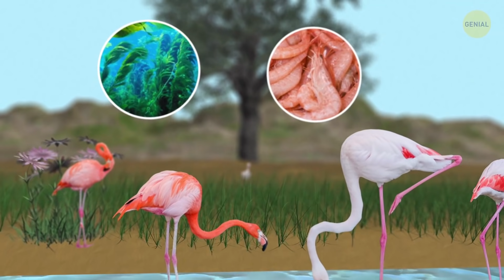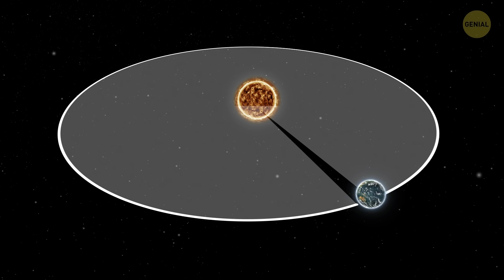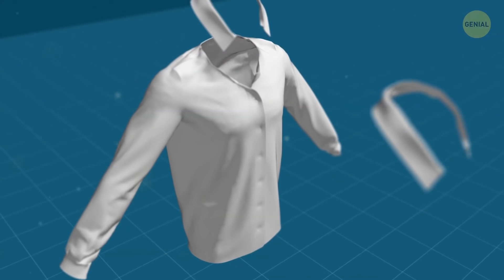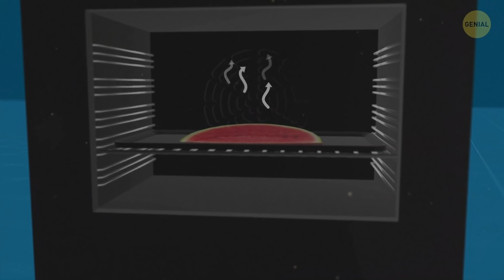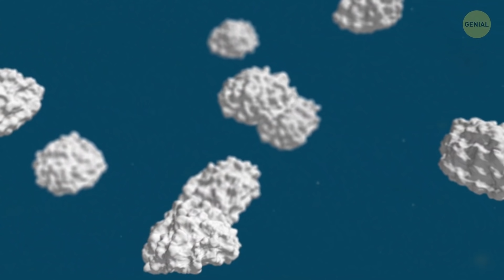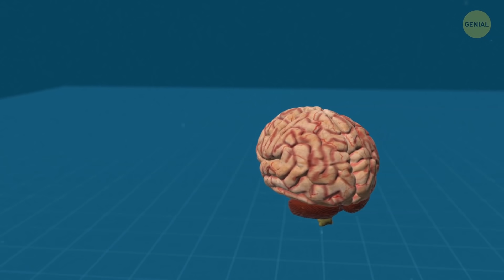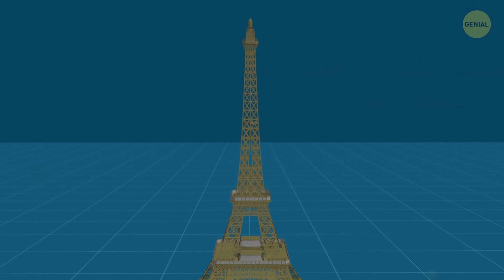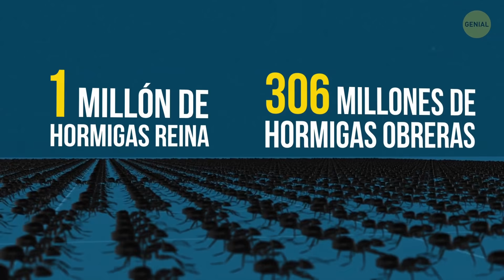Por qué las aves se paran en una pata y otros 30 hechos más buscados en Google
Los humanos nacemos con una curiosidad innata. ¡La mayoría de las preguntas que las personas buscan comienzan con la palabra "por qué"! ¿Por qué el cielo es azul? ¿Por qué los pájaros se paran en una pata? ¿Por qué las alcantarillas son redondas?

¿Sabes, por ejemplo, por qué los flamencos son rosados? ¿O por qué las puestas de sol en Marte son azules? ¿O por qué los gatos tienen miedo a los pepinos? (Por cierto, NO trates de asustar a tu amigo felino con pepinos. Es un gran estrés para tu mascota. Sé bueno.) Entonces, ¿quieres averiguar las respuestas a los "por qué" más comunes? ¡Aquí las tienes!

MARCAS DE TIEMPO:

Por qué los flamencos son de color rosa 0:24

Monedas con Superman 1:18

Por qué los pozos de registro son redondos 1:30

El cubo de Rubik es más complicado de lo que pensabas 2:00

¿Por qué tenemos un año bisiesto? 2:20

La sandía cuadrada 2:36

Por qué los tigres tienen rayas 2:58

Por qué las puestas de sol en Marte son azules 3:31

Por qué vemos el cielo azul 4:07

Cómo hacer un bistec de una sandía 4:21

Por qué los pájaros se paran en una pata 4:57

Una rana que traga a la presa con la ayuda de sus ojos 5:14

Cuánto pesan las nubes 5:37

Por qué los gatos tienen miedo de los pepinos 6:27

Por qué los perros están prohibidos en la Antártida 7:00

Por qué no estornudamos mientras dormimos 7:15

Por qué bostezamos 7:24

El órgano más gordo de nuestro cuerpo 7:37

La Torre Eiffel no es totalmente recta 8:48

Cómo ronronean los gatos 9:07

La sociedad animal más poblada 9:29

RESUMEN:

- Los flamencos nacen grises. ¡Pero sus plumas se vuelven rosas más tarde debido a un tinte rosado natural!

- Cada bolígrafo BIC tiene dos pequeños orificios para mantener la misma presión del aire afuera y adentro.

- Los caracoles tienen entre 1 000 y 14 000 dientes pequeños y afilados.

- En Canadá puedes pagar legalmente tus compras con monedas de Superman.

- Le tomó a Erno Rubik, el creador del famoso cubo, ¡un asombroso mes resolverlo!

- Las rayas sirven de camuflaje para los tigres, ocultándolos efectivamente de otros animales. Pero lo más curioso es que los tigres no solo tienen el pelaje rayado, sino también la piel.

- En el pasado, los cuellos de las camisas de vestir para hombres eran desmontables. Eso ayudaba a las personas a ahorrar dinero en costos de lavandería.

- Las puestas de sol en Marte son azules, cosa que es causada por el aire marciano, o, más bien, por el polvo fino que flota en él.

- Llevar una pata hacia su cuerpo ayuda a las aves a mantenerse calientes cuando afuera hace frío.

- La rana leopardo del norte es la criatura más aterradora de la que he oído hablar: ¡se traga presas con la ayuda de sus ojos! Este anfibio puede presionar sus ojos profundamente en su boca, y este movimiento ayuda a la rana a tragar.

- Investigadores han descubierto que una nube puede pesar más de 454 000 kg.

- En Singapur encontrarás la máquina expendedora más alta del mundo, donde se puede comprar... ¡un automóvil!

- No puedes llevar a tu perro contigo si viajas a la Antártida. Desde abril de 1994, todos los canes han sido prohibidos en este continente porque podrían infectar a las focas con enfermedades a las que no son inmunes.

- No estornudas mientras duermes simplemente porque tu cerebro apaga este reflejo mientras descansas.

- . ¡El cerebro es el órgano más gordo de tu cuerpo porque está compuesto de aproximadamente un 60 % de grasa!

-  ¡Los terremotos súper poderosos pueden acortar los días porque mueven el giro del eje de la Tierra!

- El amarillo es el color que es más fácil de detectar, incluso en la oscuridad. Es por eso que los taxis y los autobuses escolares son, en su mayoría, de este tono.

- Por increíble que parezca, ¡el ronroneo de un gato comienza en su cerebro! Y solo después de eso el cerebro envía órdenes a los músculos de la garganta del gato, que luego comienzan a producir de 25 a 150 vibraciones por segundo.

- No des por sentado que la luz viaja a la velocidad de, bueno, la luz. ¡La luz más lenta se movió a solo 61 kph!